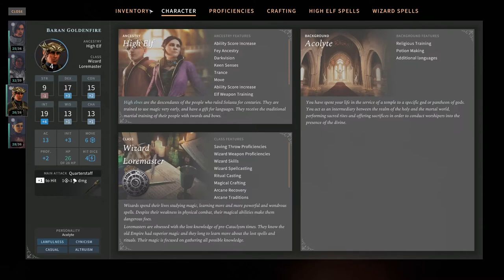The dark Castle - Solasta Crown of the magister with Mr. Octurius (Ep.15)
Welcome at our Solasta long playthrough.  Here we follow the road of 4 new adventures

We Arive at the location of the gem